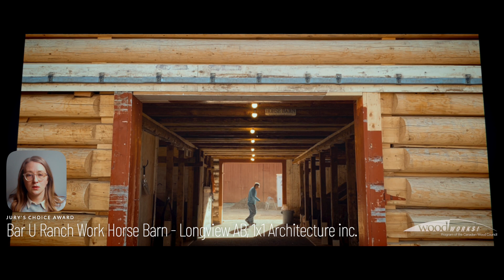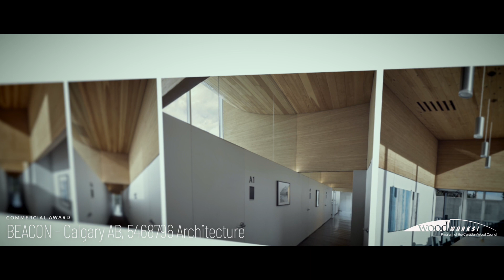PWDA AWARDS 2021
Alberta Wood WORKS! is honoured to announce the winners of the Prairie Wood Design Awards 2021 program. The projects included thoughtful restorations and exceptional new buildings, that showcase our proud heritage of wood construction and create legacies within our communities. Congratulations to all our winners!!